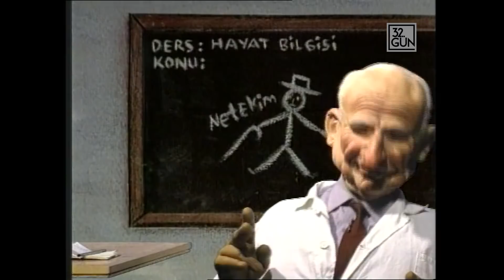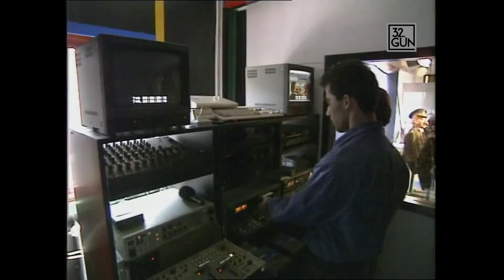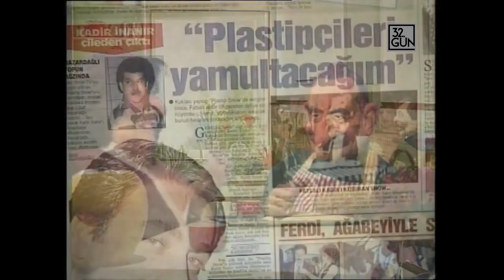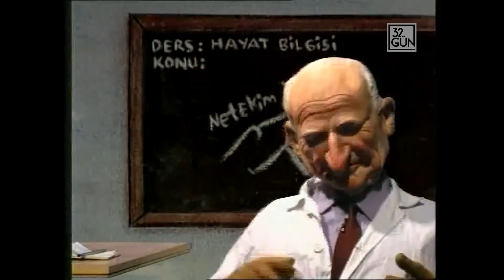90'ların Efsanesi Plastip Show | 1993 | 32. Gün Arşivi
Gencecik bir insanın hayatımıza soktuğu, gecelerimizi renklendiren plastipler kahkaha dağıtmayı sürdürüyor. Cüneyt Özdemir sizin için plastiplerin arasına girdi...